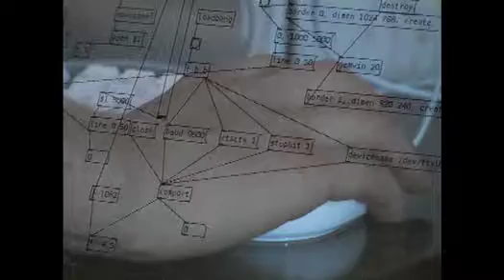WIRED at Wichita State University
WIRED group combines art with engineering